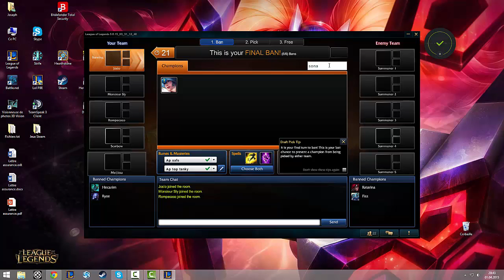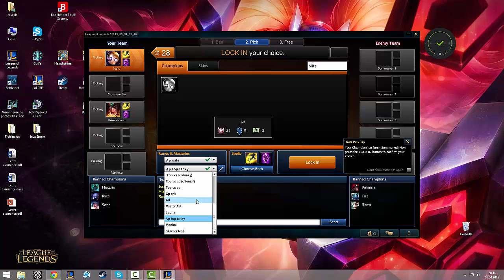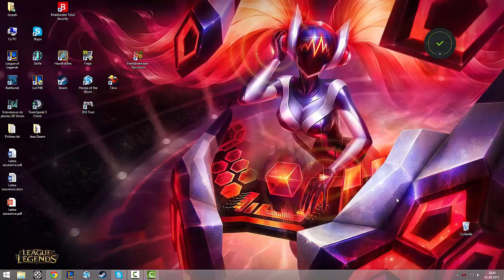League of Legends - Blitzcrank en mode U.R.F.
Préparez vous à des grabs d'un rare génie dans cette vidéo!